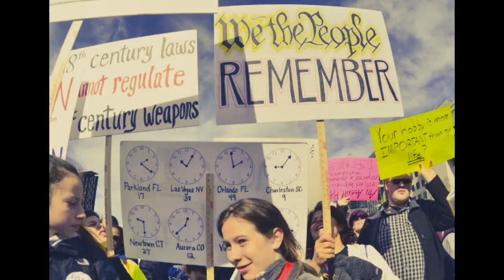March For Our Lives In Washington D.C. - Continued